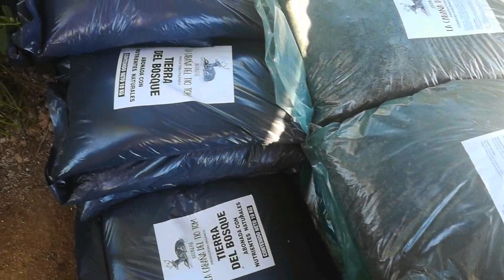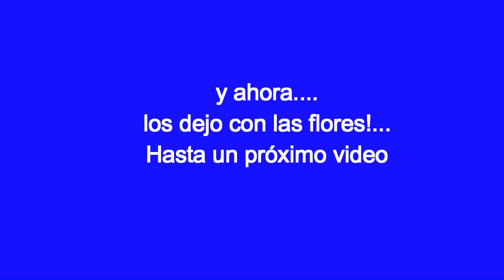Abonado y sabores nuevos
Hola gente, hoy probamos physalis y les muestro el pak choi y algunas cosas mas.